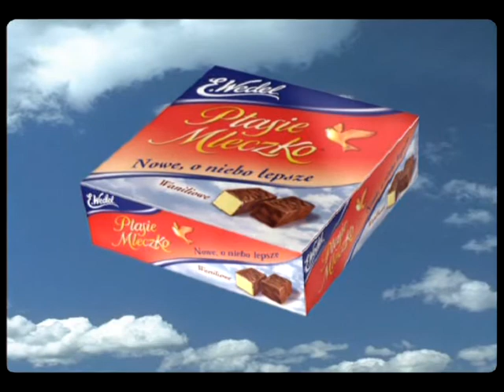WEDEL - PTASIE MLECZKO - 2004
Commercial shot in 2004

♦♦ ADRESS: Górnośląska 16/21;  00 - 432 Warsaw

Inhale the past
Exhale the future